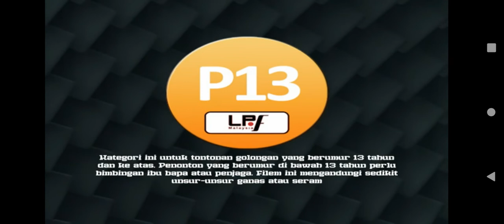Cinta Lesen L TV2 Intro